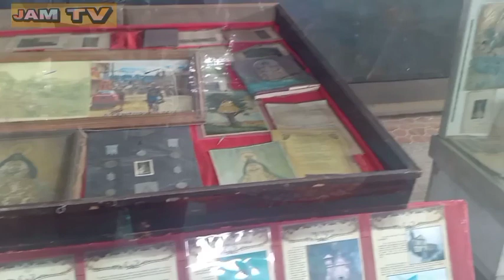CHRISTMAS ADVENTURE TOGETHER @ CLOUD 9 ANTIPOLO WITH MY WIFEY || JAM TV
SORRY NAWALA BOSES NAGING MUSIC BACKGROUND NALANG . MA COPYRIGHT KASI😅

I'M GLAD TO KNOW YOUR THOUGHTS,SUGGESTIONS AND OPINIONS.

All the logo's,images and music in this video belong to their perspective owner and i or this channel does not claim any right over them.